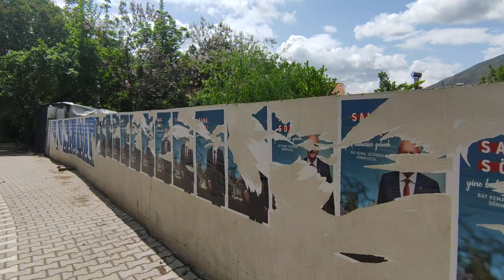Malatya Deprem Sonrası Gündüzbey ve Meşhur Koko Dayının Yeri 13.05.2023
Malatya Gündüzbey'de depremin etkileri ve meşhur Koko Dayının Yeri .